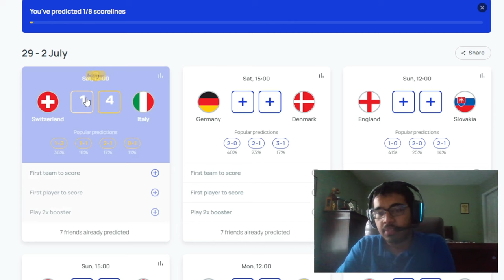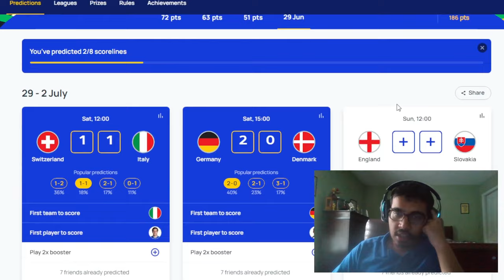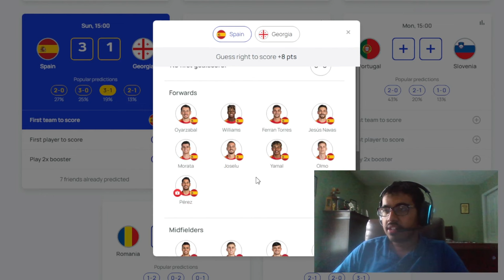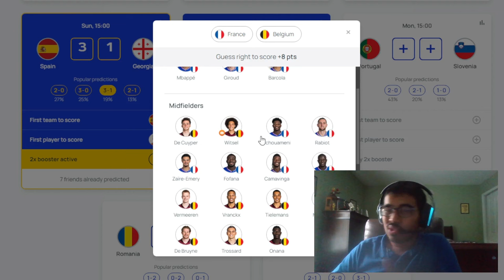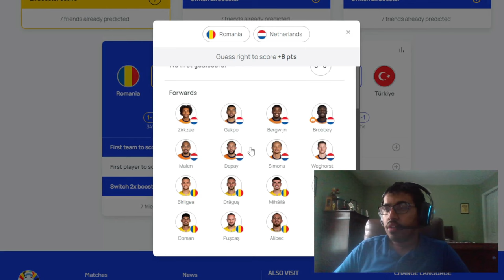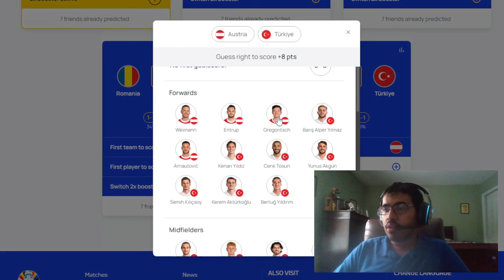MY EURO 2024 ROUND OF 16 PREDICTIONS